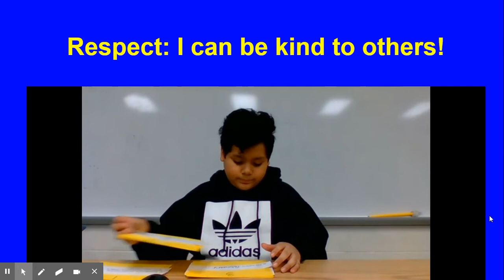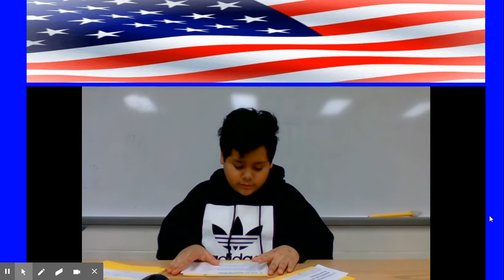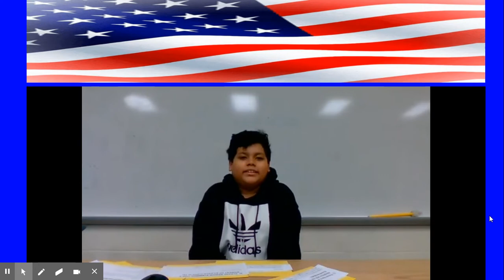Untitled: Feb 1, 2021 2:35 PM